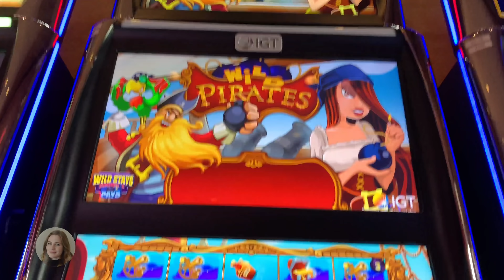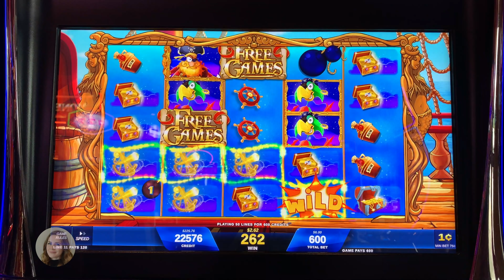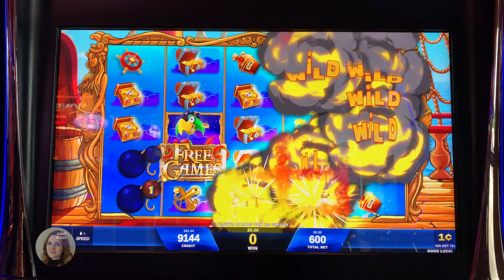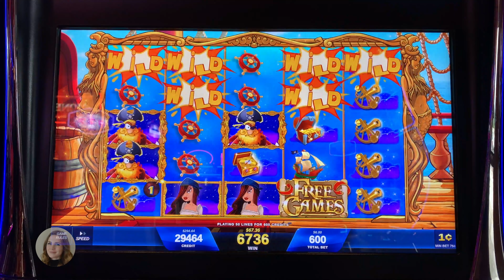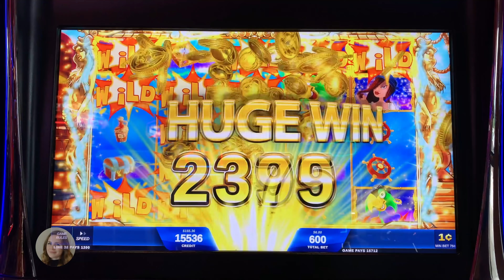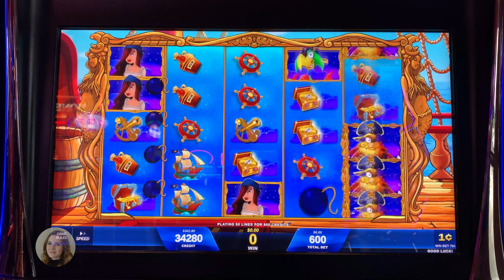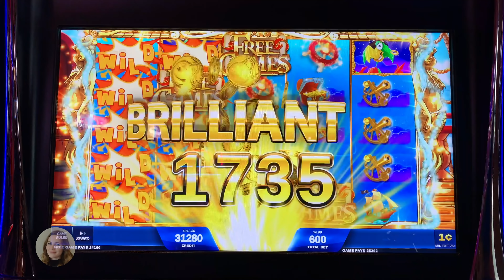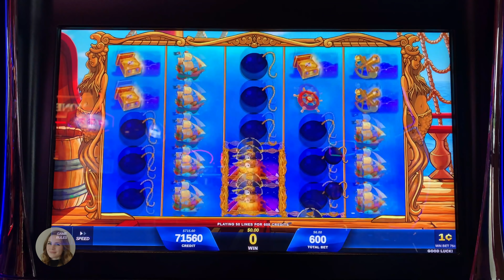BIG WIN! Awesome Bonuses! Wild Pirates Slot Machine! Lucky First Try!!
Had a great session on Wild Pirates at The Lodge Casino in Deadwood South Dakota! Enjoy!!!

Mailing address!

Sarah Slotlady
279 Yonge St
Toronto ON M5B 1N8